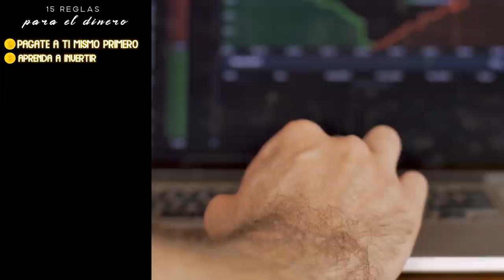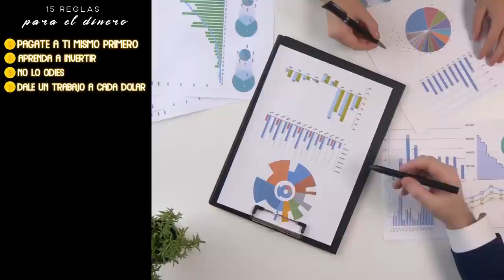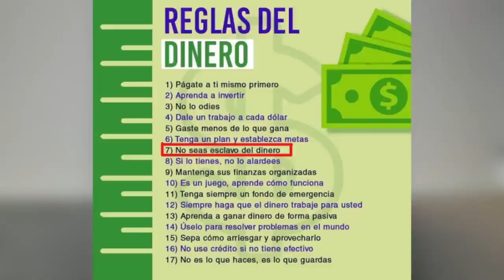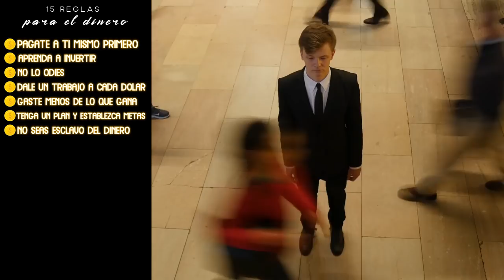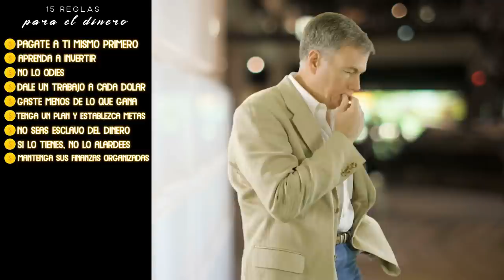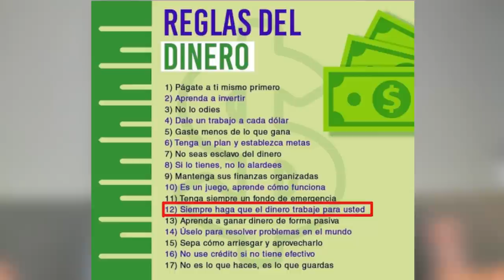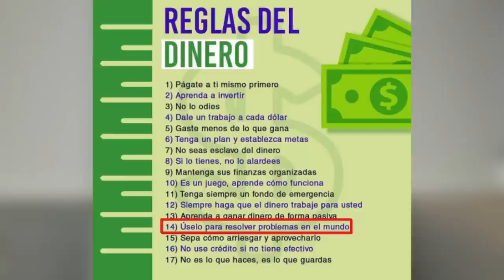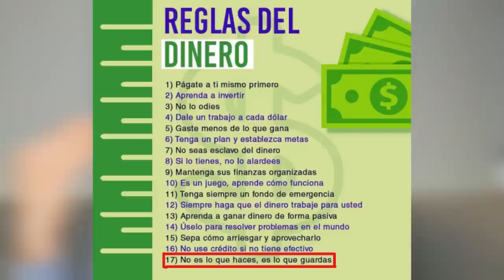Lo que Te ENSEÑAN sobre DINERO esta MAL 17 REGLAS del DINERO [ ASI FUNCIONA EL DINERO ]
▼ABRIR▼ Estas son la 17 REGLAS que harán que el DINERO trabaje para TI.

// CONECTA CONMIGO //

Vídeos imprescindibles